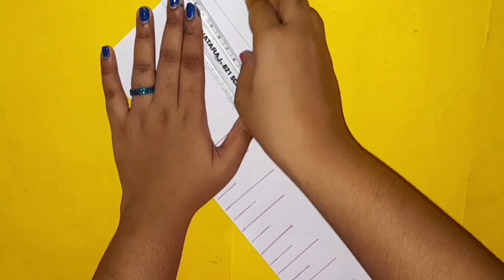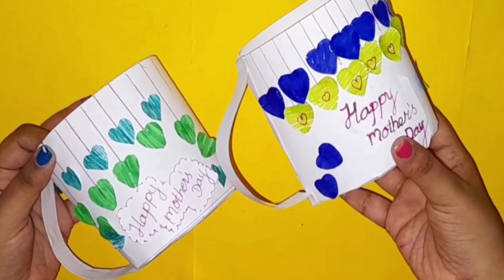Mothers day gifts in tamil | Mothers day craft in tamil | Easy white paper craft in tamil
hello friends Indha videola nama parka pora craft white paper vachu supera oru gift pana poram .easya veetla neenga seiyalam namakitta a4 sheets matum erundha podhum alagana crafts veetlayae  senji  mothersday  ku gifta  kodukalam  friends .ungaluku indha craft pudichirundha marakama like panunga friends

white paper crafts tamil

white paper crafts in tamil

a4sheets crafts easy

a4sheets crafts paper crafts in tamil

crafts in tamil

mothers day gift ideas 2021

crafts in tamil

diy  in tamil

mom birthday gift ideas

birthday gifts

DIY

DIY in tamil

gift ideas

gift for mom

crafts tamil videos

gifts

easy mothers day crafts

diy  for mothers

mothers day

mothers day lovely gift

mothers day gift ideas tamil

mother's Day  gifts in tamil | mok birthday gift in tamil | mothers day gift ideas in tamil

how to make  pencil pouch in tamil |  diy  pencil pouch | Easy pencil pouch | how to Make pencil

waste cardboard craft idea in tamil | waste cardboard craft easy | Tamil crafts |best out of waste

Egg shell craft in tamil | Best out of waste craft | home decor ideas in tamil  | craft ideas tamil